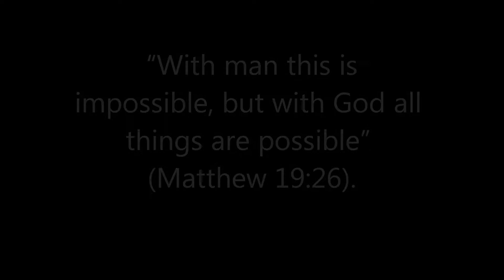18th Birthday Miracle